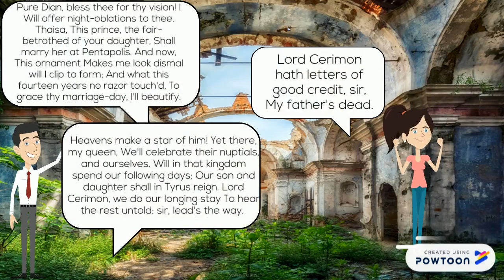Pericles Short Film